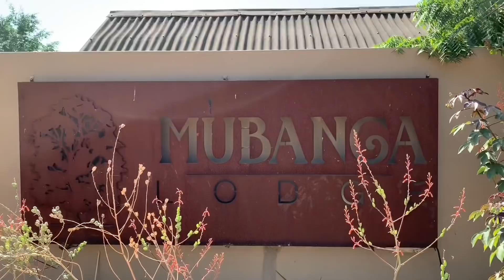Mubanga Lodge: um paraíso perto de Luanda. 😍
Um fim de semana no Mubanga Lodge, um resorte a menos de 2 horas do centro de Luanda.
Um espaço em que a natureza e a gastronomia combinam da melhor forma.
Tem disponível, passeio de barco, passeio a Cavalo e massagens relaxantes.

Paguei 85.000kzs  de sábado para domingo, para uma cabana ao lado do lago, com direito às 3 refeições, sem as bebidas.

Obs: há cabanas mais baratas

Localização: Estr. do Kifangondo, km 56, Funda, Angola.
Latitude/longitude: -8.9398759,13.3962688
Contacto TLF: 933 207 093